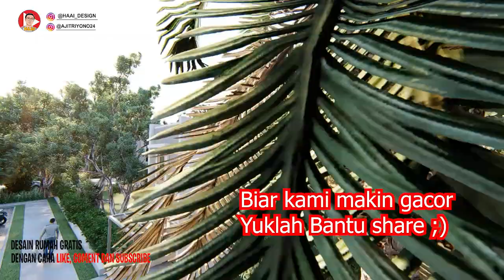RUMAH KOSONG JADI GINI!! - Desain rumah 3 meter 2 lantai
Rumah lahan 3x10 meter diubah jadi rumah yang keren dengan konsep split level, walau diukuran terbatas jangan khawatir, masih tetap nyaman dan pastinya keren.

Mau decor rumah biar cantik dan perabotan rumah yang Hemat kantong dan berkualitas??